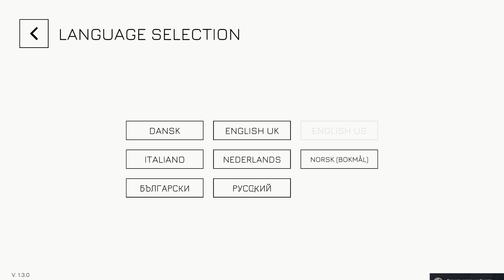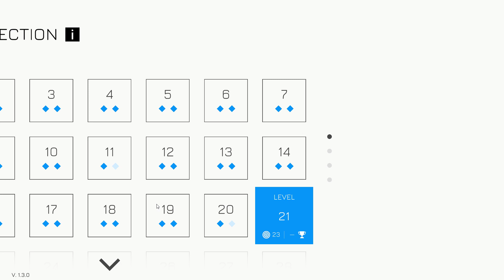Sticky Struggles - Gameplay (Levels 1-20) [Puzzle/Sokoban/Casual/For the whole family]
A logic puzzle resembling Sokoban. Move the sticky blocks to the indicated areas in the allotted number of moves.

Your goal is to deliver blocks to certain cells on the field. You control a green block, to which other blocks stick when they touch (also the blocks stick to each other).

As you progress, you’ll discover new mechanics, new types of blocks, lasers, various obstacles and switches.

+ Suitable for people of all ages.
+ Interesting concept and variety of mechanics.
+ 75 levels (50 main and 25 bonus).
+ Relaxing gameplay.
+ Simple, comfortable controls.
+ Intuitive Interface.
+ There is a QUICK RESTART and UNDO.
+ You can switch the field view between 3D/2D.
+ Achievements.